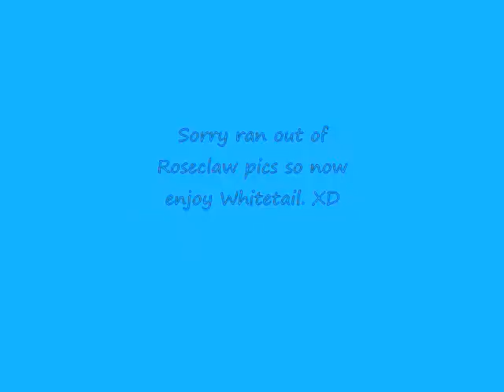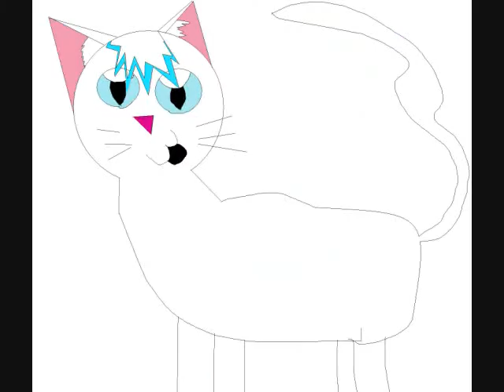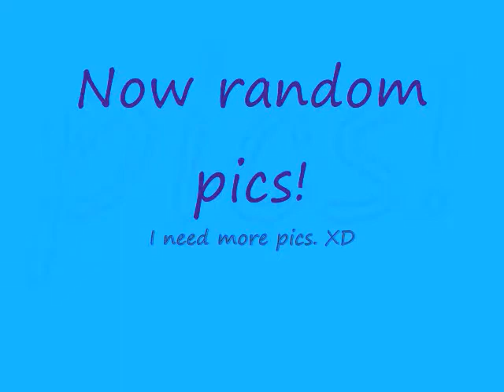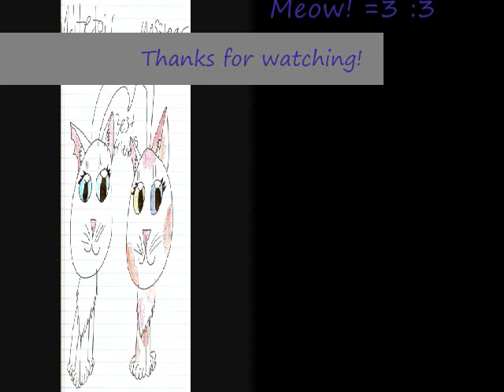Roseclaw 2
Another slideshow of Roseclaw,Whitetail and random pic. There is also some animtion.